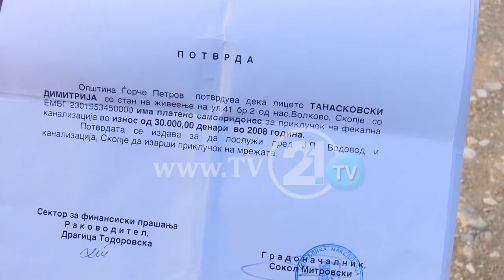Gjyshja Persa ende e revoltuar, asnjë gur nuk është lëvizur në Vollkovë edhe pas vizitës së Zaevit